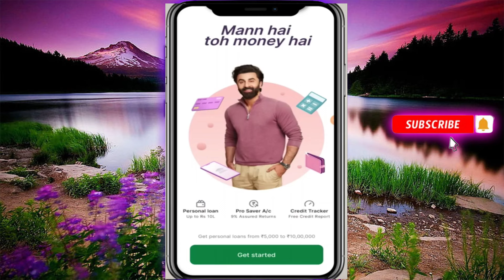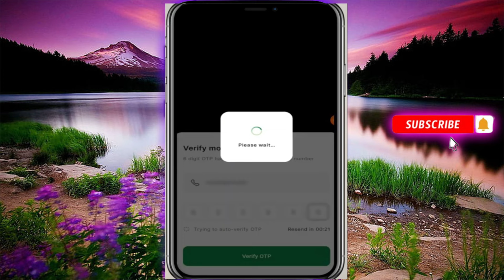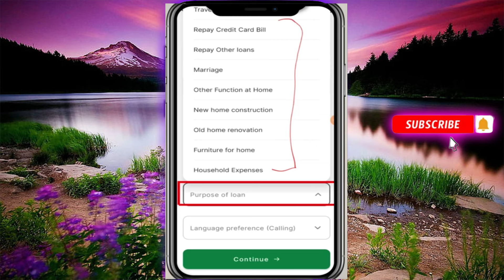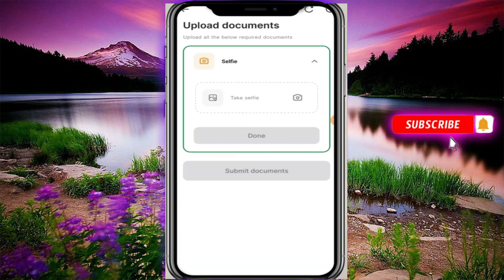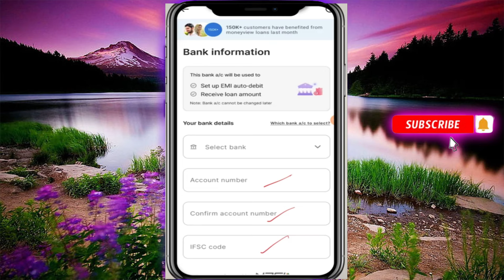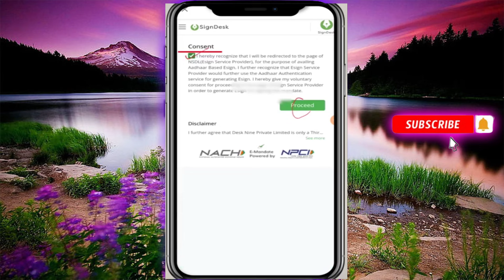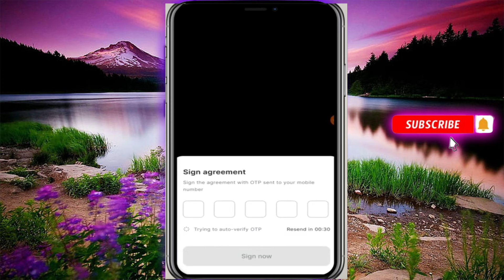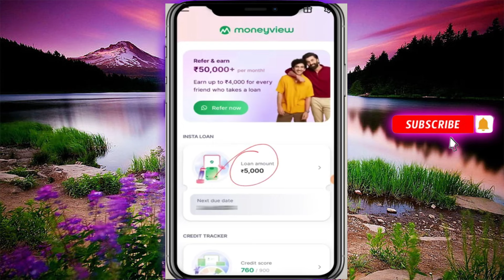How To Apply Moneyview Personal Loan App Step by Step in Tamil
In This Video Explained How To Apply Moneyview Personal Loan App Step by Step procedures